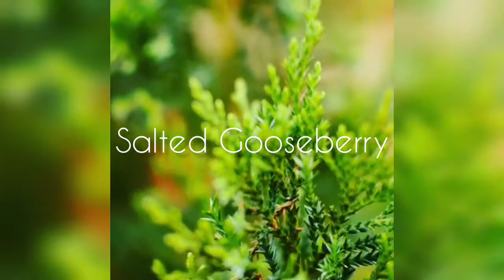NELLIKKA UPPILITTATHU| AMLA in Brine| Salted Gooseberry| വായിൽ വെള്ളമൂറും നെല്ലിക്ക ഉപ്പിലിട്ടത് 😋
nellikka uppilittathu kerala style
nellikka uppilittathu kerala style malayalam
nellikka uppilittathu malayalam
ari nellikka uppilittathu malayalam
nellikka uppilittathu recipe malayalam